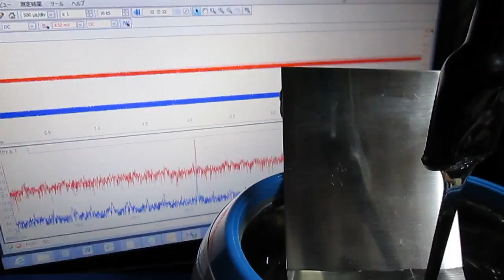メガヘルツの超音波洗浄‹基礎実験› Ultrasonic cleaning （basic experiment）